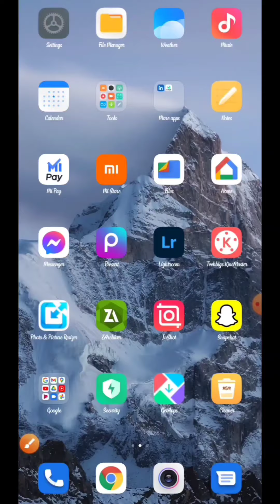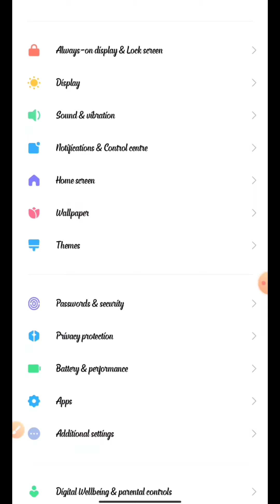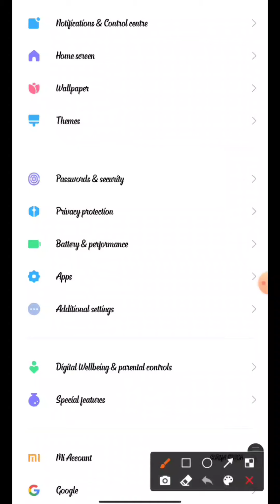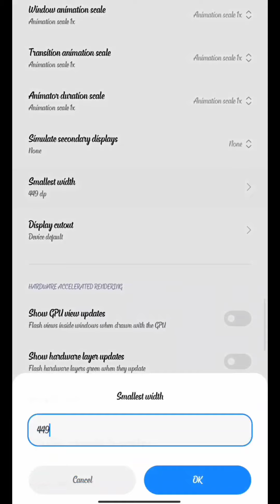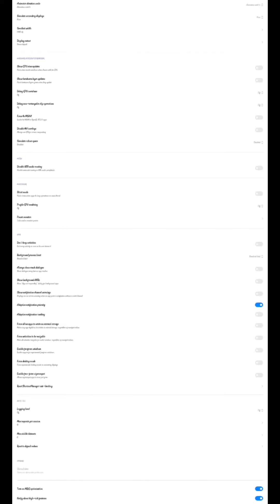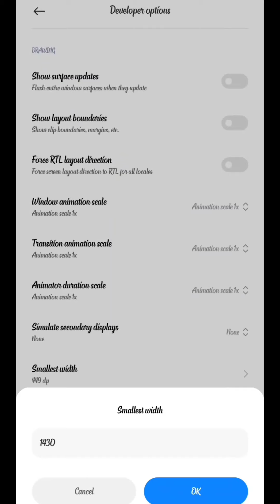Redmi Note-10_DPI Option on # free fire👉 head shot 🥵🔥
अगर आपके device 📲  में कोई भी प्रोब्लम आ रही ही है तो
comment box mein==👉💬 comment kare
आपकी समस्याएं वाले विडियो पर topics bana sake।